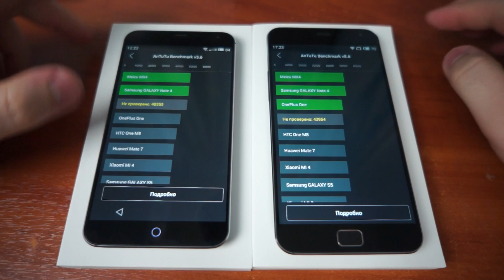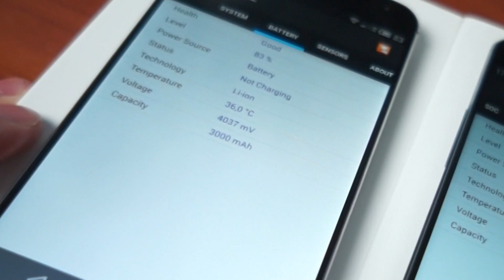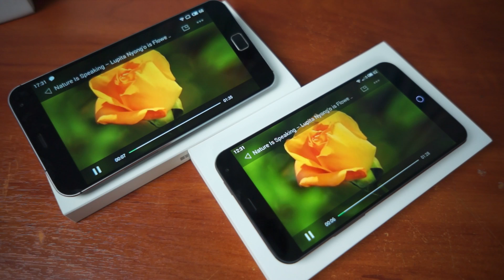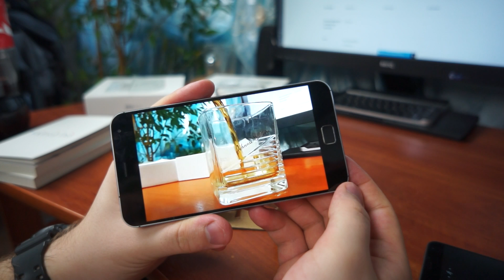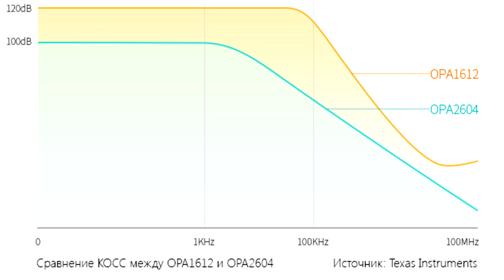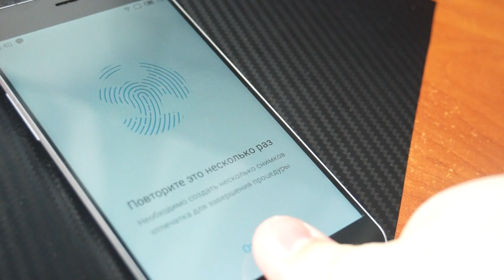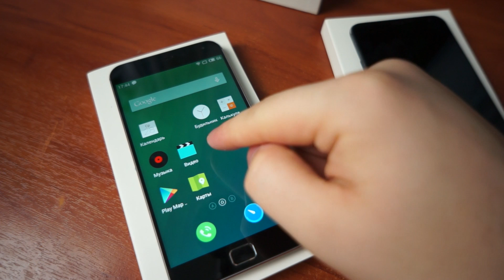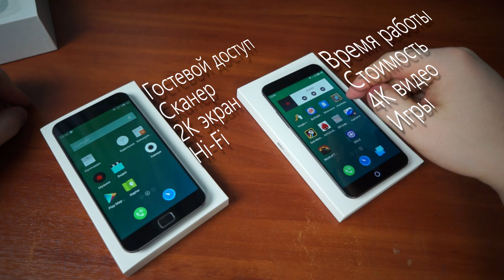Meizu MX4 Сравнение с Meizu MX4 PRO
Ошибка в видео: ЦАП - Цифро-Аналоговый Преобразователь